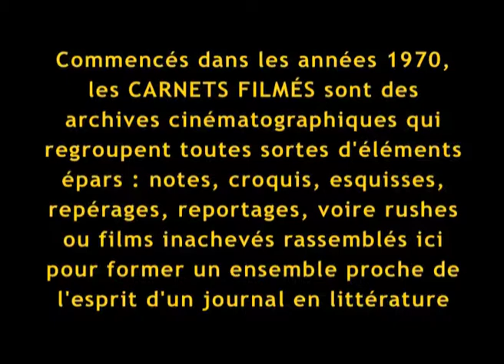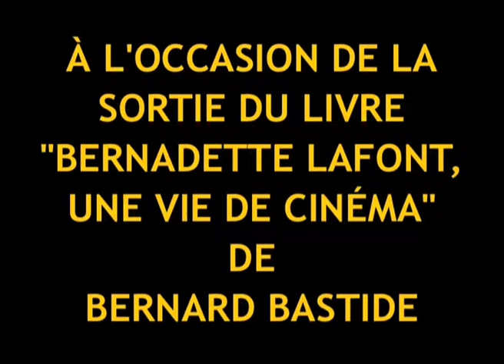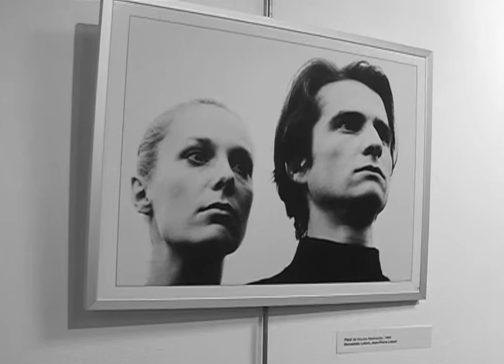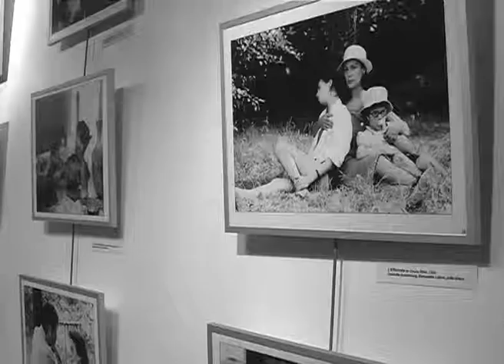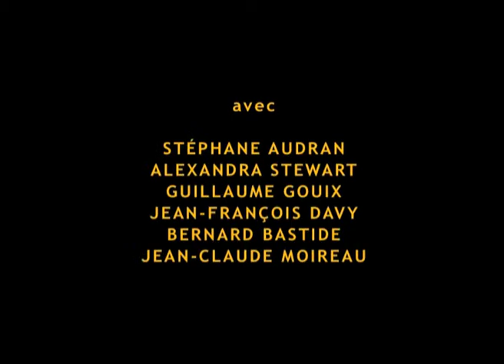In Memoriam Bernadette Lafont (2013) by Gérard Courant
"IN MEMORIAM BERNADETTE LAFONT" (CARNET FILMÉ : 6 décembre 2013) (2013, 1 heure) de Gérard Courant

Réalisation, concept, image, son, montage : Gérard Courant.
Interprétation : Stéphane Audran, Alexandra Stewart, Guillaume Gouix, Bernard Bastide, Jean-Claude Moireau, Jean-François Davy.
Diffusion : Les Amis de Cinématon.
Tournage : 6 décembre 2013 à Paris (France).
Version : Française.
Format : Vidéo Mini-DV.
Cadre : 4/3.
Procédé : Couleur et Noir et blanc.
Collections publiques :
BNF (Bibliothèque Nationale de France), Paris (France).
Cinémathèque de Bourgogne-Jean Douchet, Dijon (France).
Sortie DVD : Avril 2016, Éditions L'Harmattan, Paris (France).
Dédicace : Le film est dédié à François Truffaut et Claude Chabrol.
Année : 2013.
Durée : 1 heure.

"In Memoriam Bernadette Lafont" est un épisode des "Carnets filmés" que Gérard Courant a tourné le 6 décembre 2013 à l'occasion du vernissage de l'exposition "Bernadette Lafont l'exposition hommage".
Le cinéaste a filmé l'exposition, la signature du livre "Bernadette Lafont, une vie de cinéma" par son auteur Bernard Bastide et la lecture de textes du livre par Stéphane Audran, Alexandra Stewart et Guillaume Gouix.